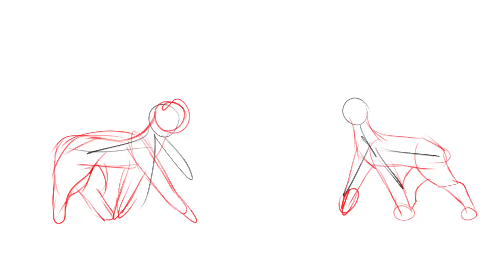A testieeee animated on 2s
I’ll shorten you if you trace